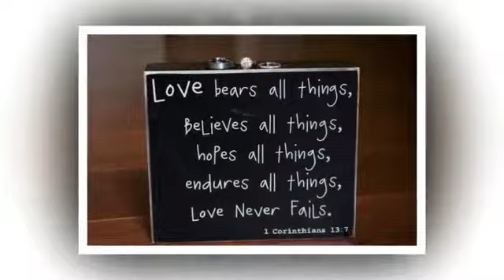Mr. and Mrs. Uidl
Alec and Christina had a gorgeous wedding at the Shores of Turtle Creek in Spring Grove, Illinois. If you are looking for Spring Grove, Illinois wedding photography, contact Feather Print Photography today!